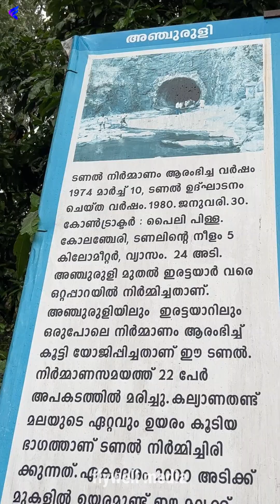നിർമ്മാണ സമയത്ത് 22 പേരുടെ ജീവനെടുത്ത ഏഷ്യയിലെ ഏറ്റവും വലിയ tunnel